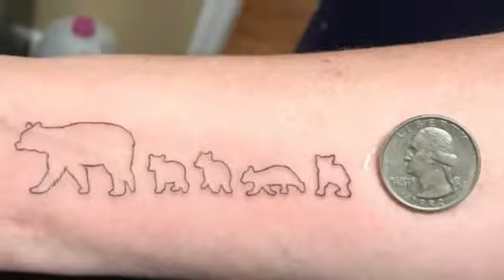Crazy Bear And Forest Tattoo -Best tattoo for Men- top 20 designs for tattoo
300 Best Bear Tattoos For Men: Cool Designs + Ideas (2020 Guide)
Top Sleeve Tattoo for Men [2020 Inspiration Guide] From shoulder to wrist, discover aesthetic designs with the best sleeve tattoos for men. Explore cool body art ink ideas and inspiration.
While most men get bear tattoos because they look badass as body art, some guys will be interested to know that different cultures associate bears with deep meaning. Discover a breath of power wrapped up in one single entity with the top 300 best bear back tattoo designs for men. Explore cool manly ink ideas.